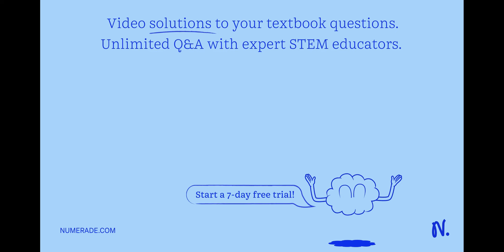Which of the following is NOT a characteristic of an ideal population? Selection of beneficial trai…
Which of the following is NOT a characteristic of an ideal population? Selection of beneficial traits Infinitely large population size No migration into or OUt ofthe population No new mutations